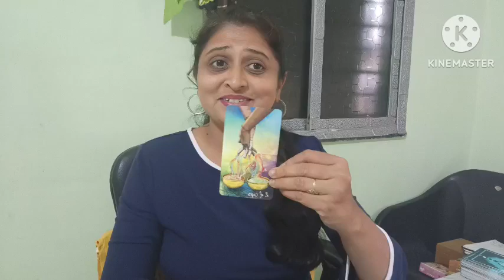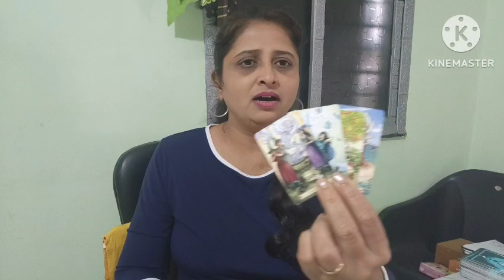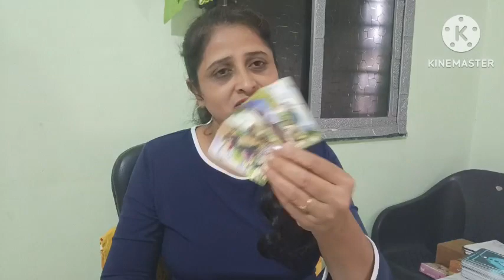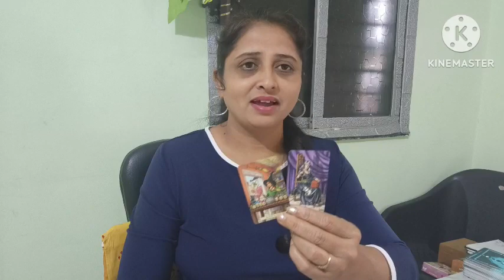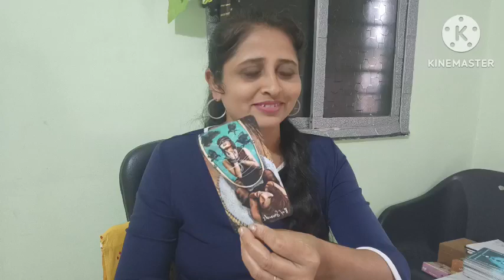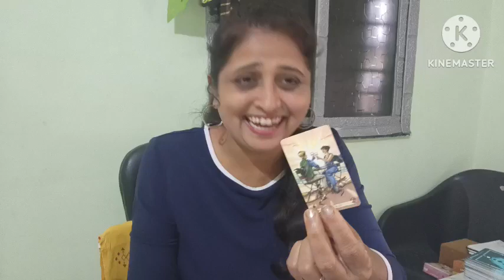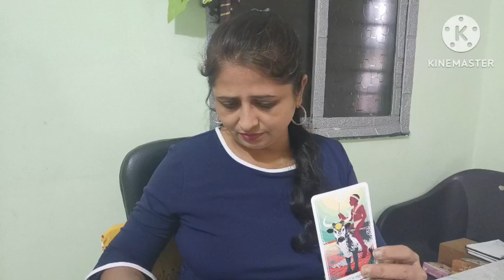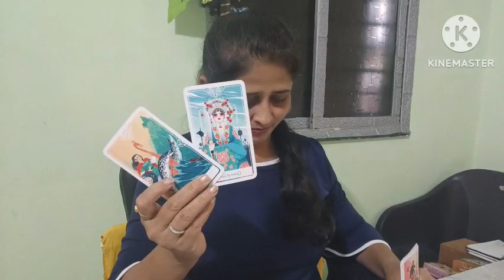Virgo♍( कन्या ),The person in your mind| आपके दोनो के मन में क्या है | July 15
Virgo ♍ ( कन्या ), The person in your mind|love relationship|जानिए आपके person क्या सोचते हैं|July 15

Aries ♈ ( मेष ),
Leo ♌ ( सिंह ),
Sagittarius ♐ ( धनु ),

Taurus  ♉ ( वृष/वृषभ ),
Virgo ♍ ( कन्या ),
Capricorn ♑  ( मकर ),

Gemini ♊ ( मिथुन ),
 Libra ♎ ( तुला ),
 Aquarius ♒ ( कुम्भ ),

 Cancer ♋ ( कर्क ),
Scorpio ♏ ( वृश्चिक ),
Pisces ♓ ( मीन ),